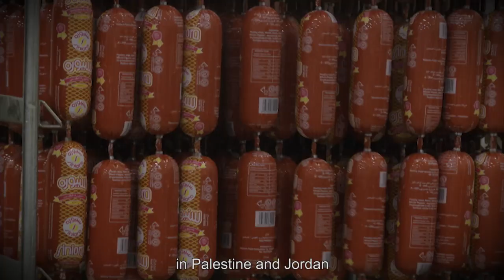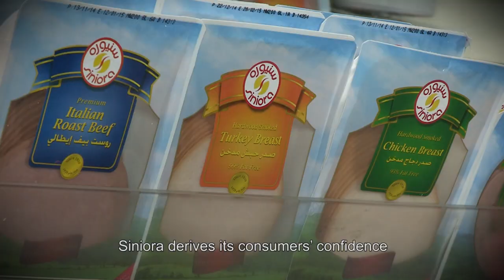Siniora AlQuds Documentary